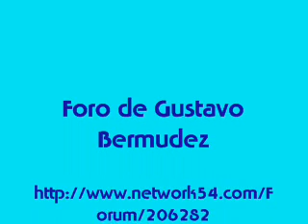NANO, Aurona metiendo puas.wmv